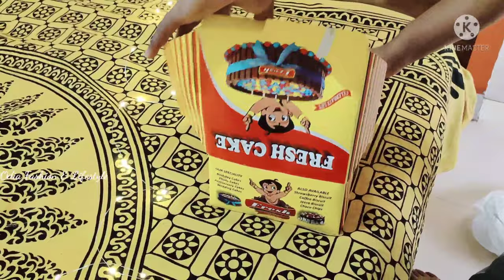Aradhana ର ମୋର New Year Celebration Vlogs 🥳🎊💃 । ନୂଆ ବର୍ଷ କେମିତି ପାଳନ କଲୁ । Odia Fashion & Lifestyle